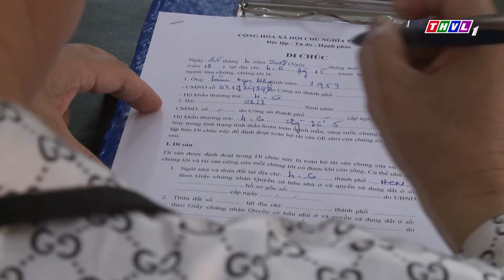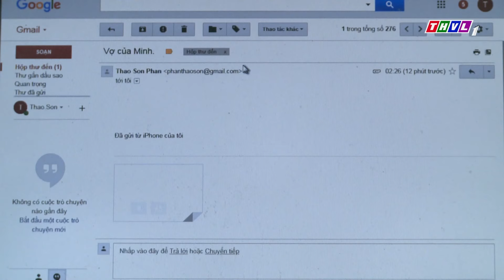BỆNH VIỆN TÀN ĐỘC | Phim Việt Nam Hay 2023 | Phim Việt Nam Tâm Lý Xã Hội 2023| Phim Việt Cuối Tuần